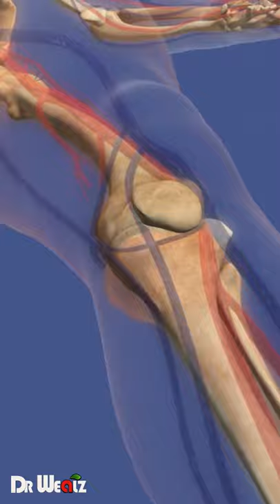Improve Bone Density With This One Movement (Healthy Bones)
Jumping rope helps strengthen your bones. Having a higher amount of minerals in your bones, such as calcium, makes your bones more resistant to fractures. Osteoporosis, particularly for girls and women, can be decreased by a better bone density.

The information and resources provided on this channel are for educational and informational purposes only.